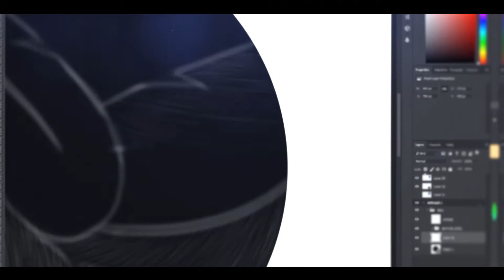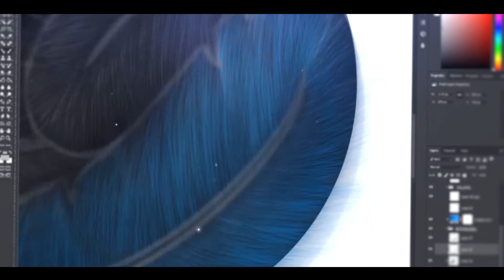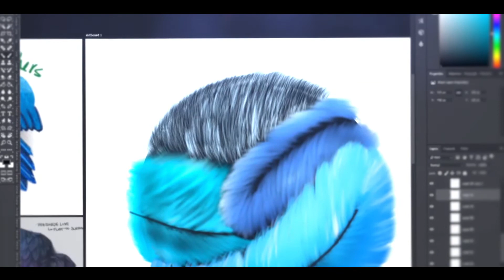Feather Material Ball Speedart // Digital Drawing [PS]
Follow Pulse on social media for regular updates!